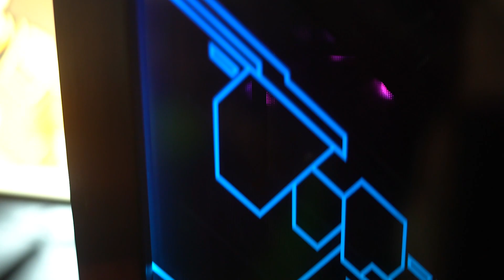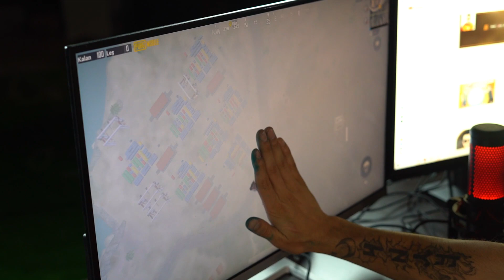Lüks Villada Yayıncı Odası Kurmak! 🎮 (En Üst Katın Dönüşümü)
Merhaba arkadaşlar! Bugün sizlerle birlikte lüks villamızın en üst katını muhteşem bir yayıncı odasına dönüştürüyoruz! 🎮✨ Bu videoda, odanın tasarımından dekorasyonuna kadar her detayı adım adım sizlerle paylaşacağım. Umarım siz de benim kadar heyecanlısınızdır! 😍